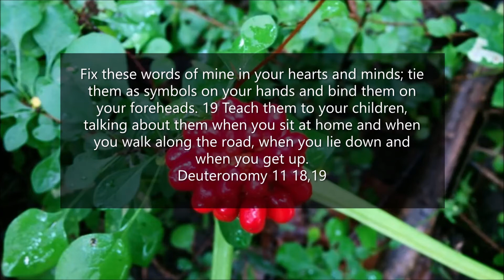தினமும் ஒரு வேதவசனம் BIBLE Verse Tamil & English | Deuteronomy 11:18,19